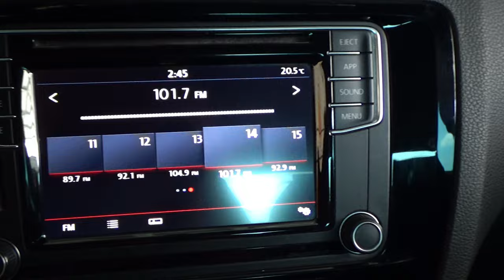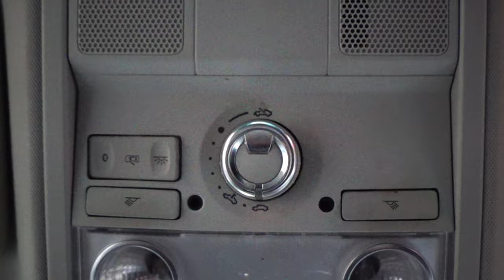Volkswagen / Jetta / 2018 - 13000